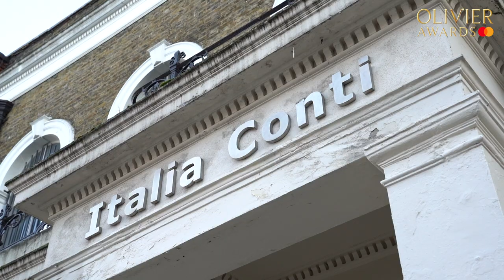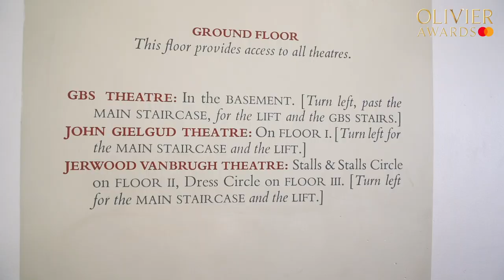Road To The Oliviers | Episode 1: Meet the Laurence Olivier Bursary Recipients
18 drama school students from across the UK have been awarded a total of £64,500 in bursaries by the Society of London Theatre (SOLT) and other donors, to help them complete their training.

The Laurence Olivier Bursary recipients will attend the Olivier Awards 2020 with Mastercard on Sunday 5 April at the Royal Albert Hall, where they will be presented with certificates on the red carpet.